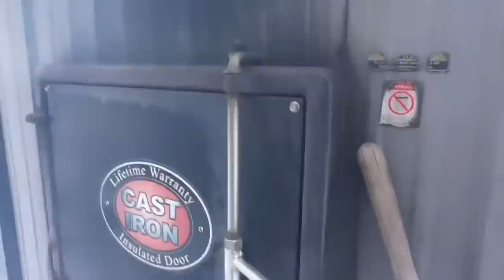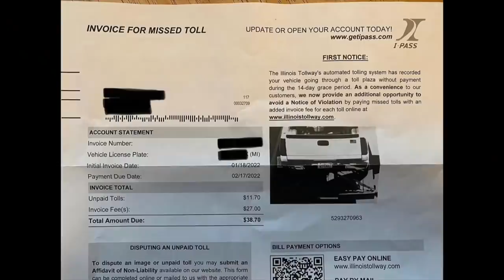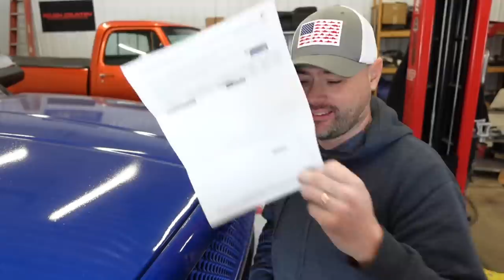I Got A Ticket For The Truck I Was Towing Through A Tollway! IS THIS LEGAL?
Heavy Duty Tie Rods, Lift Pumps, Diesel Parts Merch! key tags, decals and shirts!👍

EFI Live DSP5 Switch
HSP Air Intake Kit
68mm Street Turbo Ryan’s Diesel Service
60% Injectors Bitterroot Diesel
HSP Diesel YBridge
HSP Hot Side intercooler pipe
Kodiak Truck Transfer Case
Kodiak Truck AAM GOV Lock11.5 Rear end
PVC Reroute
6" Pro-comp suspension lift kit
5100 Bilstien Shocks
35/12.50/R22 DX12 Delinte
22x14 Instigators A776 Anthem Wheels